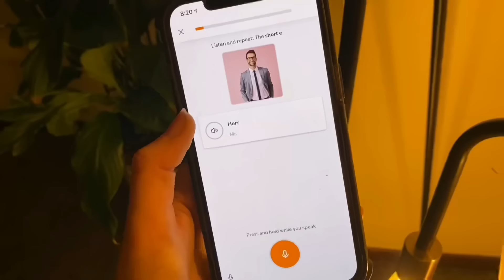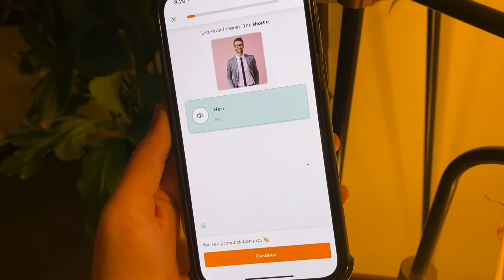ASMR Eye Examination Roleplay For Tired Eyes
Start speaking a new language in 3 weeks with Babbel 🎉 Get 6 months free when you sign up with 6 months ➡️

Our family. Now your family. A safe space. We sound like a cult, because we probably are •

Get yourself all tingly and healed with tonight’s Roleplay.. one I haven’t done in a while but is always inspired by the incredible MassageASMR. Someone who I learned and grew from to being an ASMRtist myself .. I can only hope to continue to try my best as he does in this community. Remember family.. if nobody has told you they loved you today.. know that I love you. With all of my person. I’ll see you soon.

NS FW
(new content on OF in 2021, inactive atm)
(New one coming soon for 2021!)
DO NOT SEND TO OLD ONE